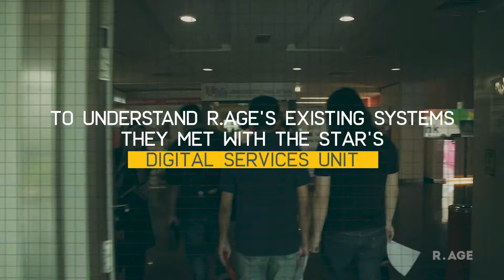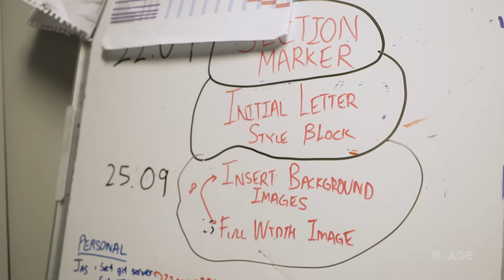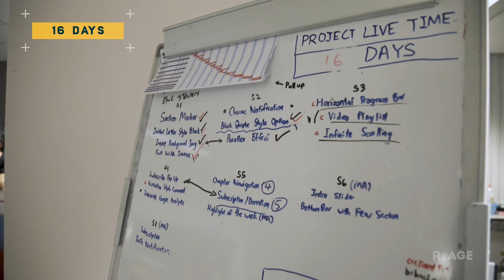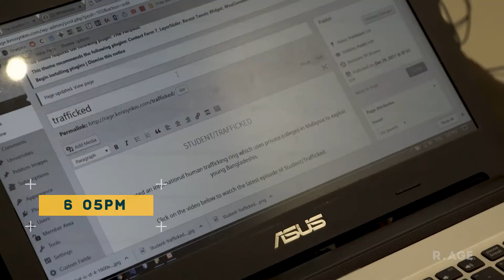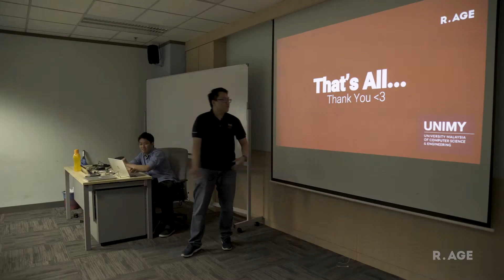R.AGE journalists team up with UniMY coding students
This is what happened when a group of coding students took up a challenge from R.AGE.